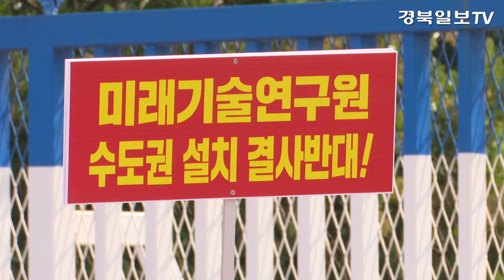[영상] 포항시민 1500명 포스코 본사 앞 궐기대회